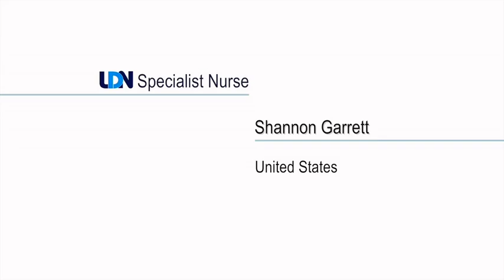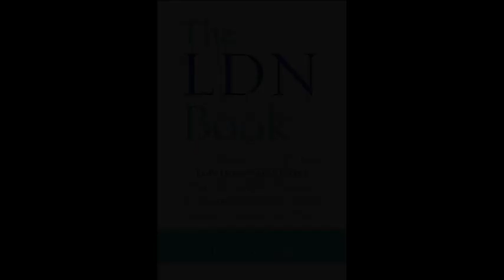Specialist Nurse Shannon Garrett shares her vast experience of LDN